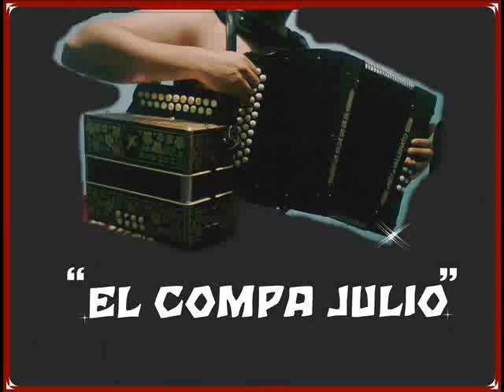Macondo Cumbia Daniel Linares